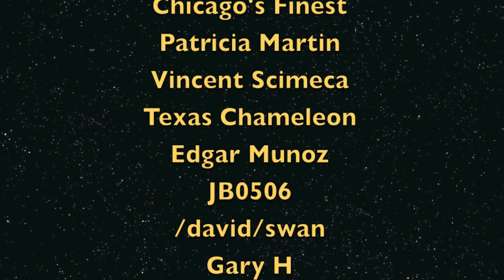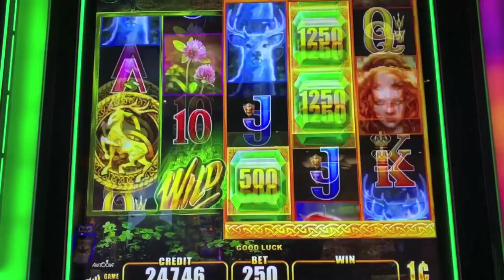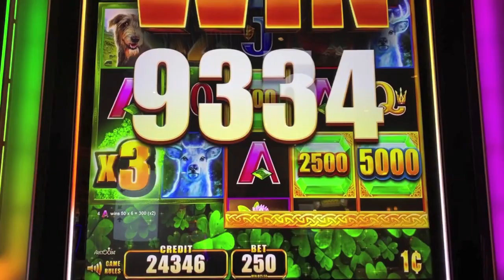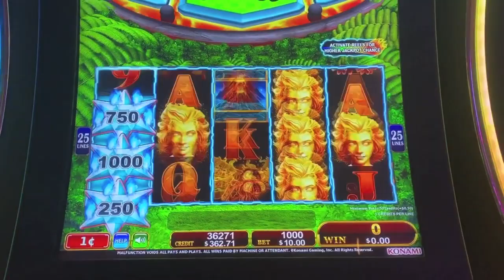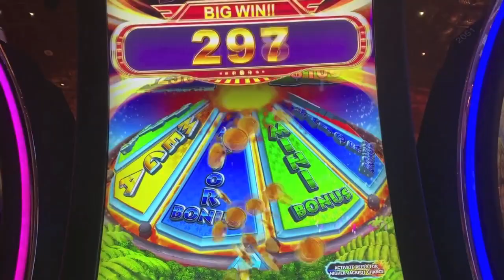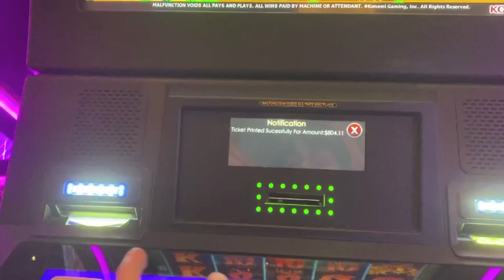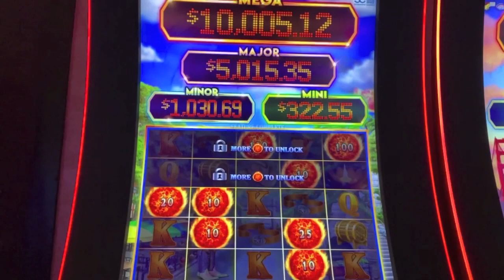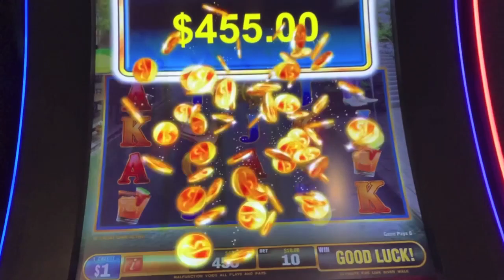IT'S NOT OVER UNTIL THE LAST SPIN-BIG WIN BONUS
Big win bonus on Wild Wild Emerald. Wins on Star Watch Fire and Ultimate Fire Link River Watch.